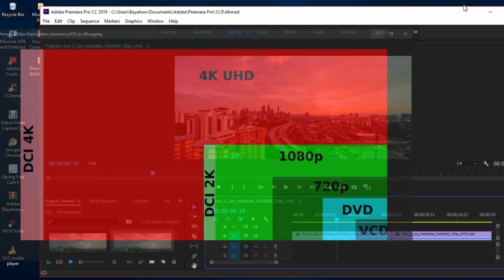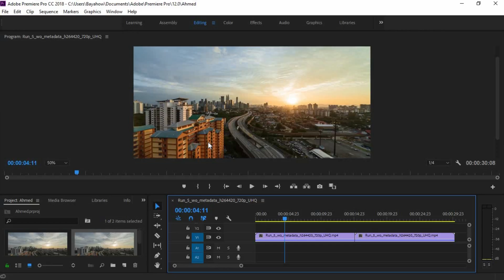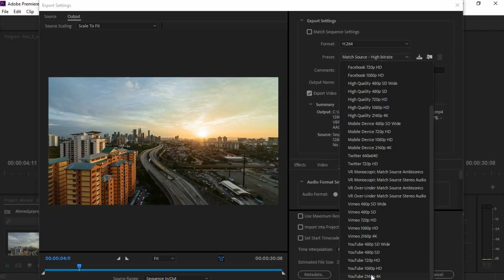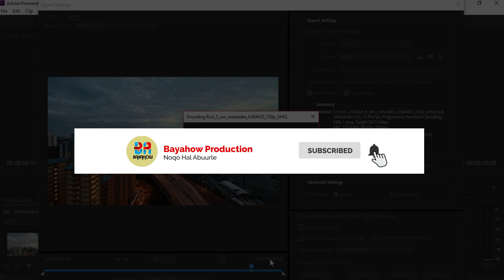Sida Muqaalada Looga Dhigo 4K | Adobe Premiere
Heerka hadda jira ee HD waa 1080p, oo lagu qiyaaso  tirada pixels. 4k waxay cabbiraysaa pixel-ka caadiga ah, TV-ga oo lagu sharraxay 4K wuxuu helayaa xalka ugu yaraan 3840 x 2160. Natiijadu waa sawir ku saabsan 8.3 milyan pixels, ama qiyaastii afar jeer inta badan sida heerka HDTV.

Bayahow Production
"Noqo Hal Abuurle"